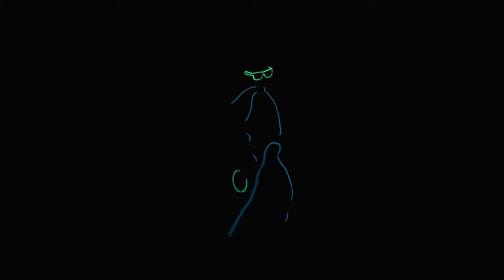Greatest Verse Ever - SK & Under Bible Story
God's love for us is SO SO BIG! He gave us the best gift, JESUS!